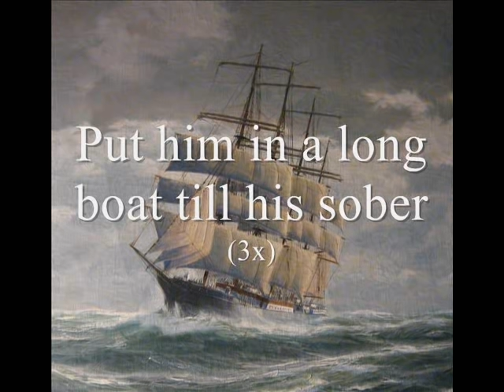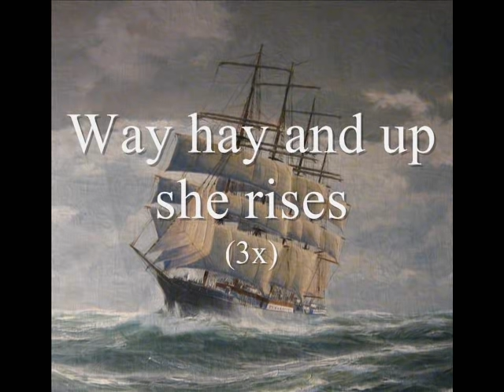Drunken Sailer - Irish Rovers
With Lyrics.
The blue bunnys at the end of the video have to indicate to present arms nothing else as my name. For it I have taken an animation from the film "The dragon's hunters".